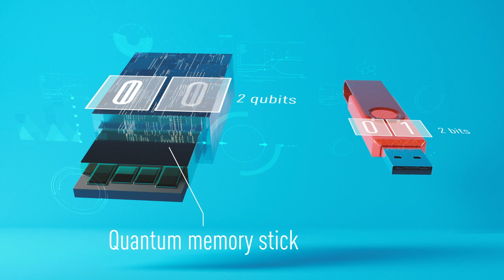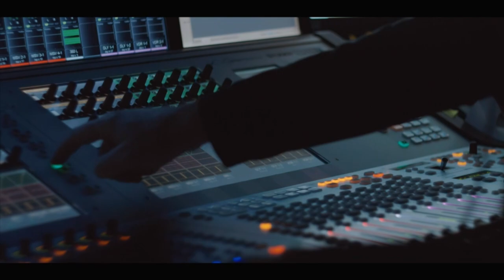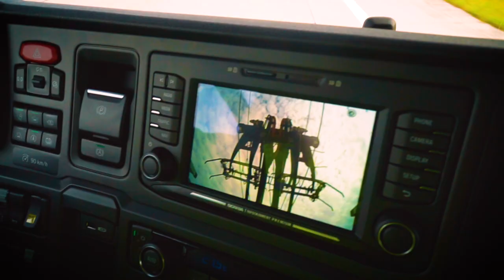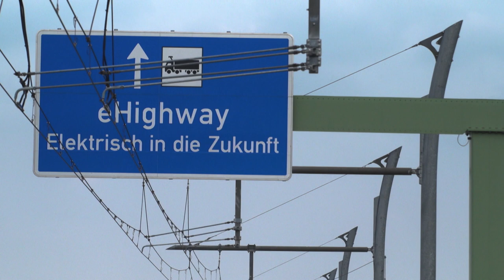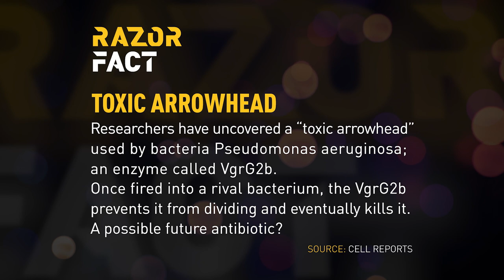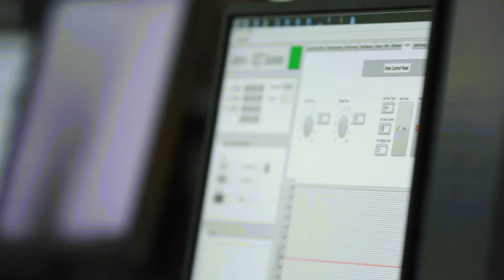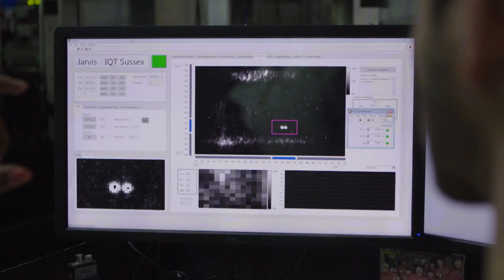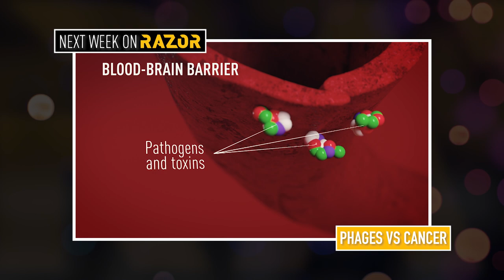Quantum Computers and E-highway: RAZOR full episode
In this episode, Razor's Shini Somara tells us more about quantum computing that could lead to the advent of next-generation computers, million or even billion times faster than the current crop of machines.

Guy Henderson is in Germany where trials for an eHighway are underway to power and charge electric-hybrid trucks as they are moving.